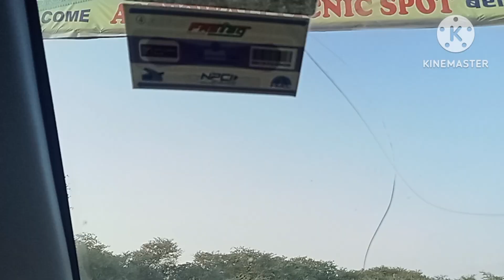smol family farty